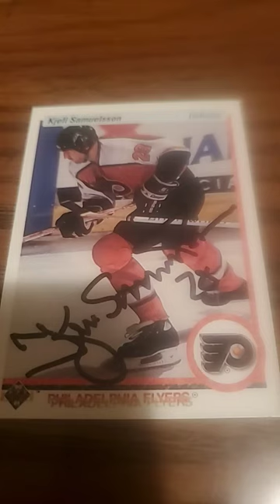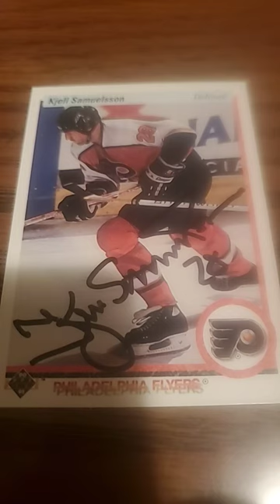kjell Samuelsson hockey autograph